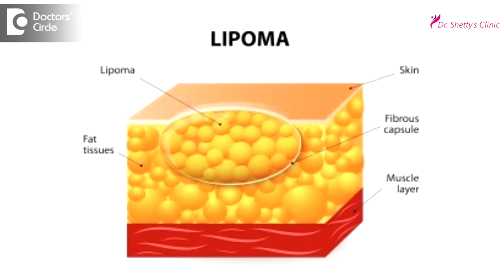What are Multiple Lipomas & its site of occurrence Dr Sahebgowda Shetty